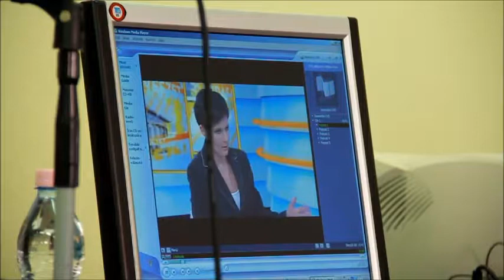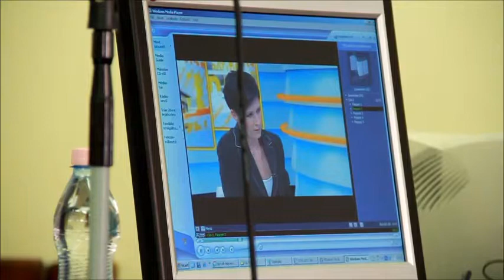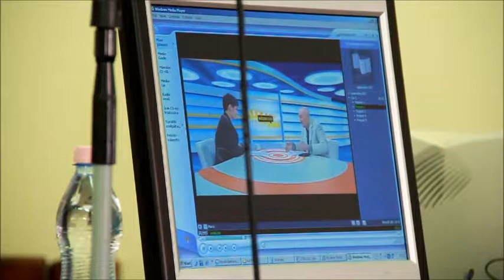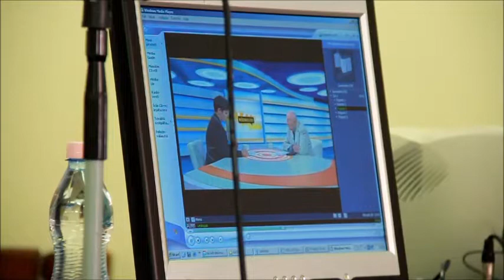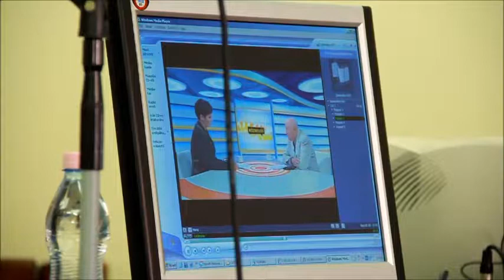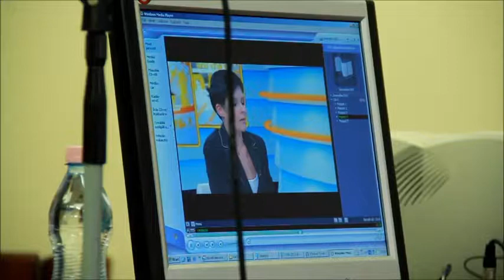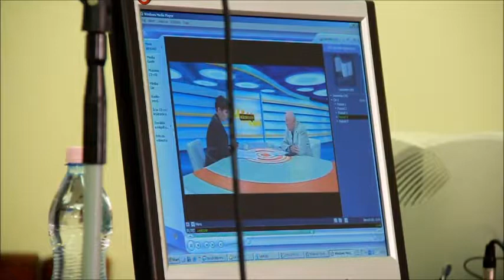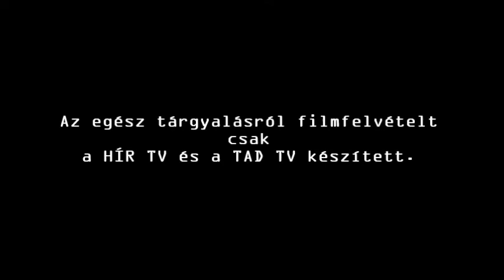A Biszku-per 2014-04-15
A Biszku Béla ellen emberölés bűntette és más bűncselekmények miatt folyamatban lévő büntetőügy 2014. április 15-i tárgyalása a Fővárosi Törvényszéken.

A főbb tartalomból:
A Nyugati téri vérengzés
A Duna Televízió szerkesztője tanúskodik
A Közbeszéd című músor 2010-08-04-én adásba került riportja Biszku Bélával
A Nyugati téri vérengzés (az iratismertetés folytatása)
A védőügyvéd felszólalása